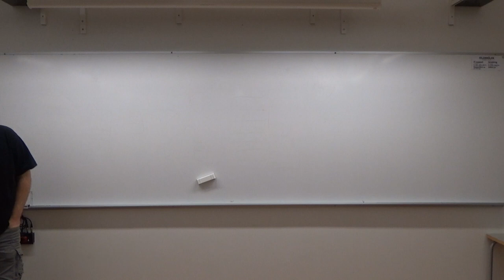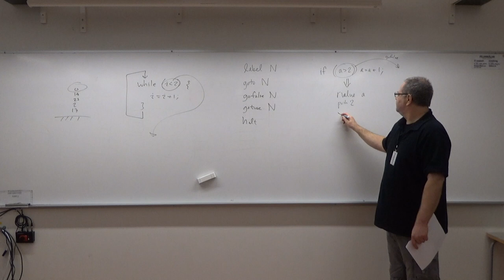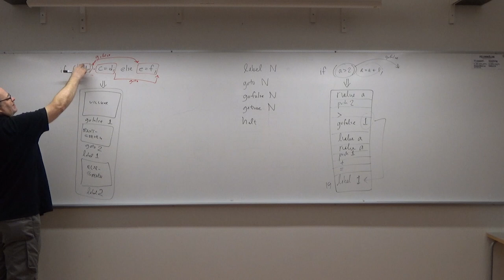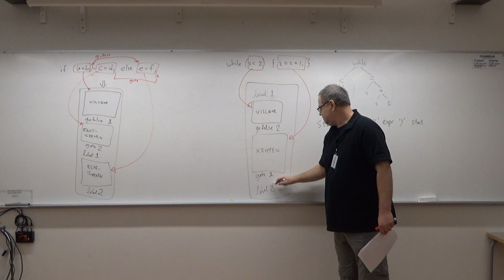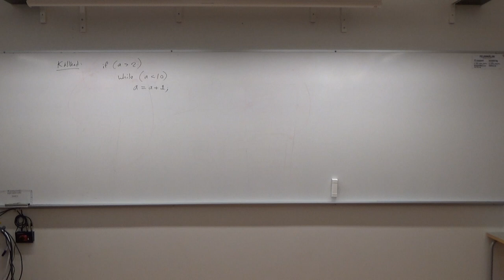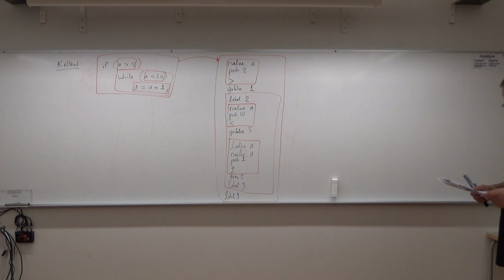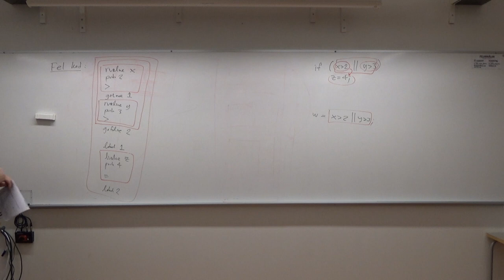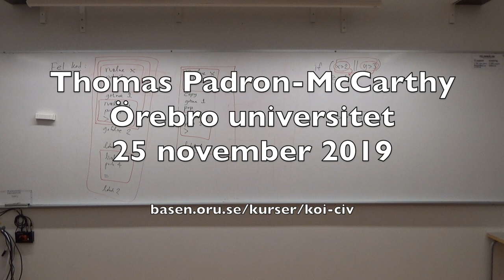Syntaxträd, stackmaskiner - kursen Kompilatorer och interpretatorer 2019, föreläsning 9 del 2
Nionde föreläsningen i kursen "Kompilatorer och interpretatorer för civilingenjörer" på Örebro universitet hösten 2019. Kursens hemsida